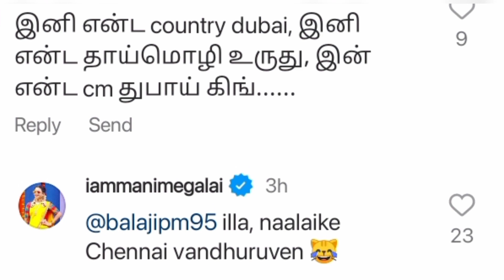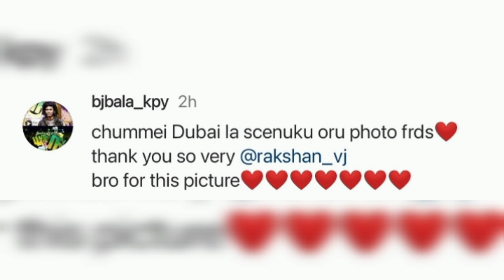"Chumma scene ku oru photo 🤭😍" | Sivaangi